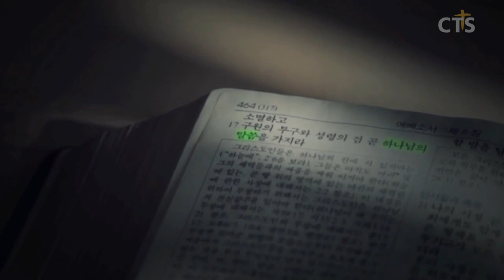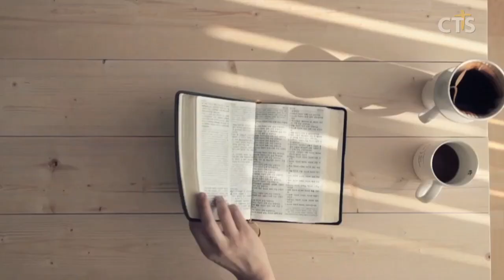김운성목사 설교_영락교회 | 안에서 여십시요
안에서 여십시요

창세기 40:1-15
40:1 그 후에 애굽 왕의 술 맡은 자와 떡 굽는 자가 그들의 주인 애굽 왕에게 범죄한지라
40:2 바로가 그 두 관원장 곧 술 맡은 관원장과 떡 굽는 관원장에게 노하여
40:3 그들을 친위대장의 집 안에 있는 옥에 가두니 곧 요셉이 갇힌 곳이라
40:4 친위대장이 요셉에게 그들을 수종들게 하매 요셉이 그들을 섬겼더라 그들이 갇힌 지 여러 날이라
40:5 옥에 갇힌 애굽 왕의 술 맡은 자와 떡 굽는 자 두 사람이 하룻밤에 꿈을 꾸니 각기 그 내용이 다르더라
40:6 아침에 요셉이 들어가 보니 그들에게 근심의 빛이 있는지라
40:7 요셉이 그 주인의 집에 자기와 함께 갇힌 바로의 신하들에게 묻되 어찌하여 오늘 당신들의 얼굴에 근심의 빛이 있나이까
40:8 그들이 그에게 이르되 우리가 꿈을 꾸었으나 이를 해석할 자가 없도다 요셉이 그들에게 이르되 해석은 하나님께 있지 아니하니이까 청하건대 내게 이르소서
40:9 술 맡은 관원장이 그의 꿈을 요셉에게 말하여 이르되 내가 꿈에 보니 내 앞에 포도나무가 있는데
40:10 그 나무에 세 가지가 있고 싹이 나서 꽃이 피고 포도송이가 익었고
40:11 내 손에 바로의 잔이 있기로 내가 포도를 따서 그 즙을 바로의 잔에 짜서 그 잔을 바로의 손에 드렸노라
40:12 요셉이 그에게 이르되 그 해석이 이러하니 세 가지는 사흘이라
40:13 지금부터 사흘 안에 바로가 당신의 머리를 들고 당신의 전직을 회복시키리니 당신이 그 전에 술 맡은 자가 되었을 때에 하던 것 같이 바로의 잔을 그의 손에 드리게 되리이다
40:14 당신이 잘 되시거든 나를 생각하고 내게 은혜를 베풀어서 내 사정을 바로에게 아뢰어 이 집에서 나를 건져 주소서
40:15 나는 히브리 땅에서 끌려온 자요 여기서도 옥에 갇힐 일은 행하지 아니하였나이다